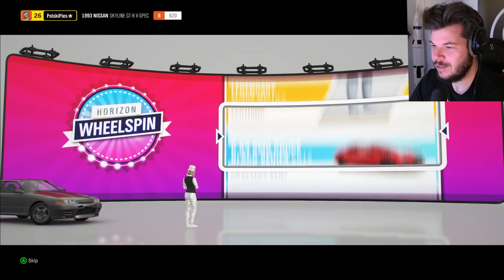FÖRSÖKER RENOVERA EN BIL TILL NYSKICK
Idag så testar vi på att fixa i en bil i ett bilspel som man kan vinna en keps i . Och vad är Shapone egentligen? Vad är det seriöst? Skall vi dabba oss fram till vinst eller hur funkar det? Jag vet inte riktigt. Börjar bli för gammal.

Tack till alla som tittar, kommenterar och är sponsorer på kanalen. Det hjälper den att leva vidare!
Även stort tack till alla som donerar på streams, ni är smutsiga och fantastiska!